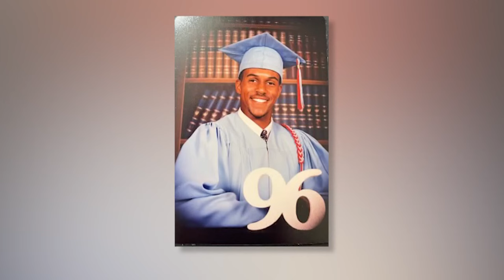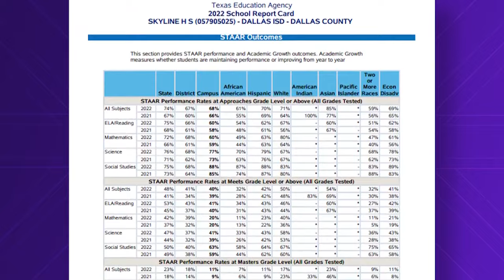'This is home': Dallas ISD high school principal returns to former school as its new principal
Skyline High School Principal Joseph Pouncy encourages students to get and improve their BAG -- behavior, attendance and grades.